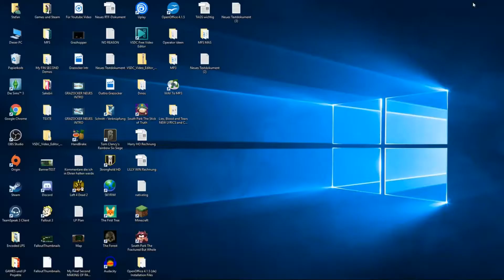LP Minecraft 003 CREEPER EXPLOSION = CREEPSPLOSION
Wie  nennt man es eigentlich in Minecraft, wenn einem ein Creeper um die Ohren fliegt? Creepsplosion oder Creeperplosion??? Gute Frage, das und viel mehr in dieser Folge von LP Minecraft!